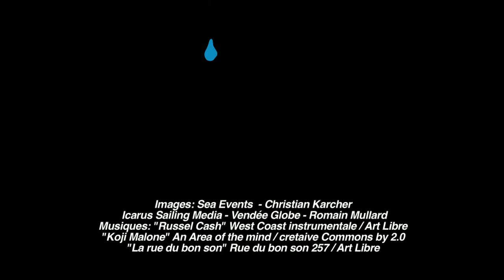Regatta 126 : Vendée Globe, Paté Hénaff, Sir Robin Knox Johnston, Stamm, les Pontons Flingueurs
Cette semaine Regatta 126 vous emmène sur les pontons du Vendée Globe pour en savoir plus sur la pharmacie à bord et la rencontre entre Sir Robin Knox Johnston et Stamm. Nous verrons la parodie des "Tonton Flingueurs".